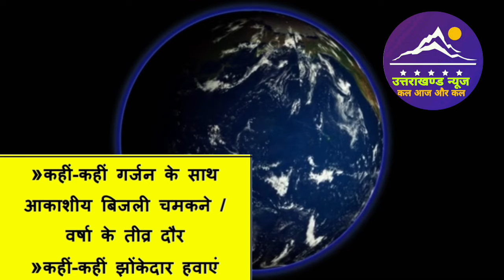28 मई उत्तराखंड मौसम पूर्वानुमान l Weather Forecast l Uttarakhand News l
28 मई उत्तराखंड मौसम पूर्वानुमान l Weather Forecast l Uttarakhand News l

Dosto es video mai ham uttarakhand ki 28 may 2024 ki weather forecast janege.